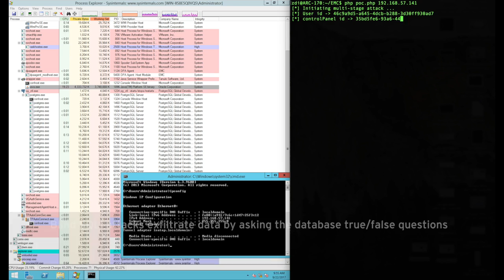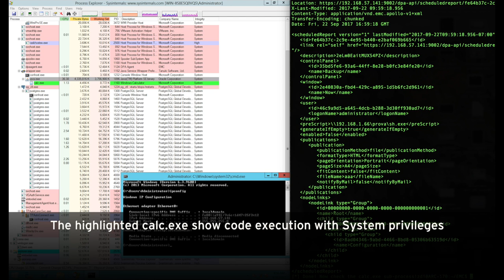Demonstrating ZDI-17-812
A demonstration of an exploit chain submitted to the ZDI program. ZDI researcher Vincent Lee demonstrates a blind SQLi attack on EMC Data Protection Advisor.